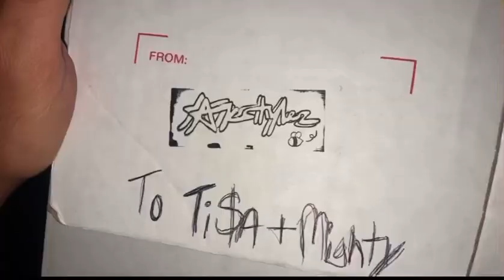How I Snuck Into The FONDA Theater to See TisaKorean and ZackFox 🫣🤭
So I heard TisaKorean was in town, and as he is a leader of the Baggy movement, I decided I was going to see him no matter what so I could give him a care package of some baggy clothes from AKStylez here’s my adventure, journey and mission in delivering Tisa that care package ￼